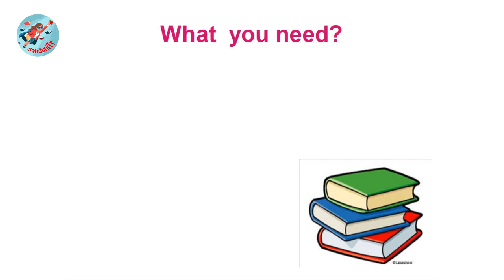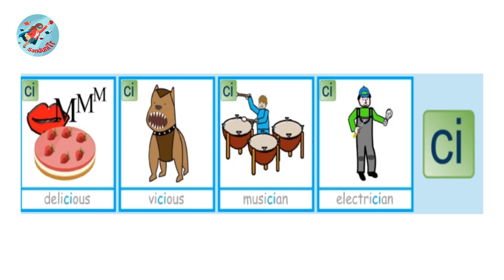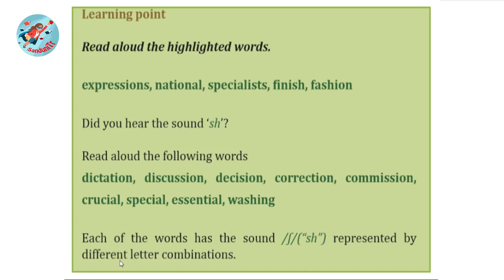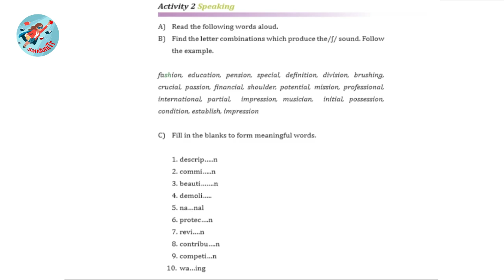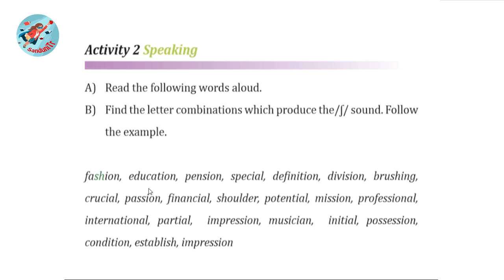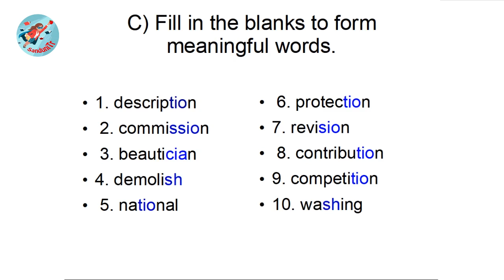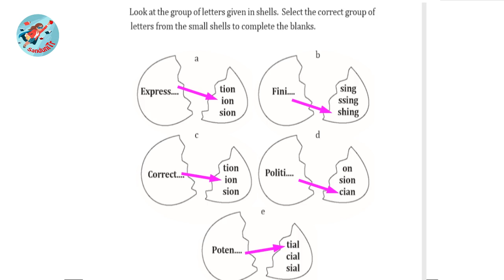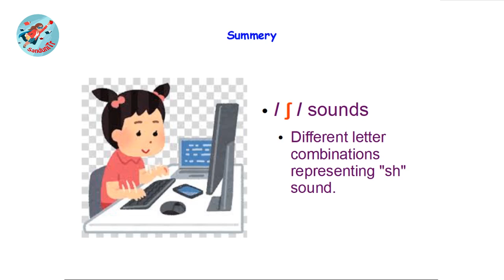Grade 9 English Language [ Unit 6--Lesson 02 ] 🇱🇰 👩‍🏫🏫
In this video, we are doing the second lesson in unit 6.  This lesson is based on the local syllabus in Sri Lanka. Students of grade 9 can do self-studies on English Language using this video.
In this lesson, we talk about / ʃ /  sound in the English language.

Unit 06 - Art 🥎🥎🥎🥎🥎🥎
The sixth unit of Grade 9 consists of 8 lessons. Here I have mentioned all the links to reach them. Please feel free to make your time valuable by clicking each link. 😊

00:00 Let's start
00:34 Theory
03:32 Learning point
04:33 Pupil's book - Activity 2 [page 63]
10:00 Workbook - Activity 1  [page 34]
11:53 Homework